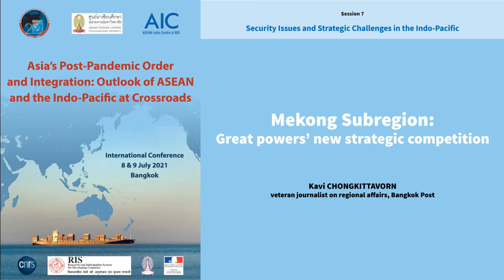Mekong Subregion: Great powers’ new strategic competition / Kavi CHONGKITTAVORN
Mekong Subregion: Great powers’ new strategic competition
Kavi CHONGKITTAVORN, veteran journalist on regional affairs, Bangkok Post

Since the putsch on Feb. 1 in Myanmar, both the military coup-makers and the widespread public opposition movement do not appear to perceive that they have reached an intolerable mutually hurting stalemate and are still pursuing unilateral strategies in hopes of prevailing over the other. Myanmar’s crisis thus far resists any efforts – through either direct negotiation by the conflicting parties or mediation with third-party assistance – to arrive at political resolution and have become an intractable conflict. This crisis, therefore, presents unprecedented challenges to ASEAN, which has found itself unable to follow through on its own five-point consensus concerning Myanmar conflict. The notion of ASEAN Centrality, which in the past conveniently received recognition from competing great powers as if the bloc was at the heart of the regional institutional architecture, is losing its charm. ASEAN’s mediation effort that aims to achieve a political settlement in Myanmar will serve not only Myanmar’s interest but also ASEAN’s relevancy in broader regional geopolitics.
Session 7 / Security Issues and Strategic Challenges in the Indo-Pacific
Chair: Mrs. Gwen ROBINSON (Chulalongkorn University/Nikkei)

Since its creation, the ASEAN Regional Forum (ARF) has contributed to the maintenance of peace and security in the Asia-Pacific region. As Asia is becoming the global center of economic gravity, any conflict in the Indo-Pacific region involving a major power would have a global impact. Does a shared Indo-Pacific geographical understanding can contribute to security partnerships and stability and how can regional powers manage the strategic tensions arising across this wide area? This session deals with maritime security, but also cybersecurity, as well the sensitive management of water security issues in the Mekong by six countries. At least, the Rohingya refugee crisis in Myanmar since 2015 and the recent Coup constitute a major challenge to take up. Could the Indo-pacific cooperation play a significant role to manage present and future crisis?